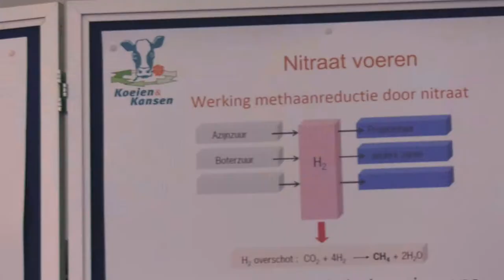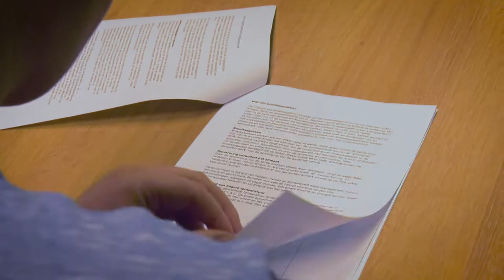Begeleider Zwier van der Vegte over kennisgroep Melk & Klimaat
Begin 2016 ging de kennisgroep Melk & Klimaat binnen het project Vruchtbare Kringloop Achterhoek van start. Begeleider Zwier van der Vegte vertelt in deze film meer over de kennisgroep en welke maatregelen door de deelnemers genomen worden om hun broeikasgasuitstoot te verminderen.